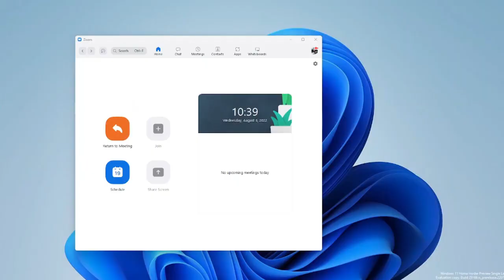TASMI'UL HIFDZI - ARFAH FAIRA AZZAHRA DALIMUNTHE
Video direkam full. Tasmi' Hafalan Al Qur'an Juz 30 direkam (tidak langsung). Yuk disimak dan beri komentar untuk Kak Arfah. Bantu koreksi kesalahan yang mungkin kita temukan dan beri motivasi positif agar Kak Arfah makin semangat menghafal ya. InsyaAllah.